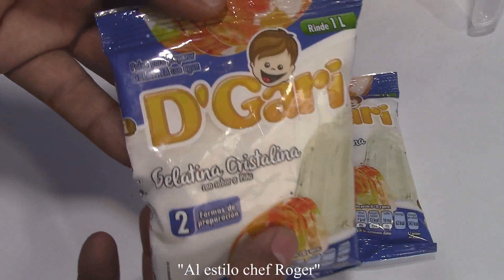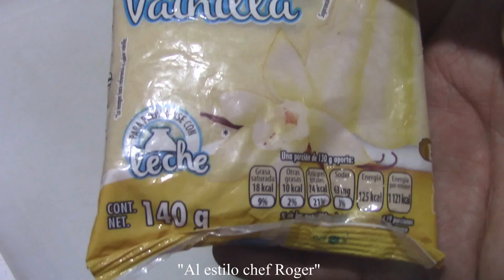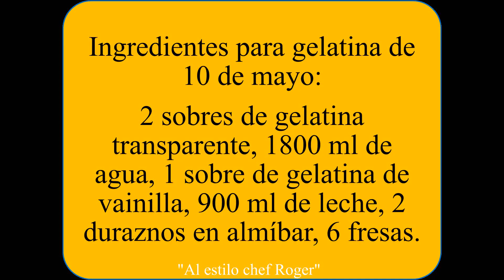como hacer GELATINA CON FLOR DE DURAZNO ENCAPSULADA, ft. Pasteleria la moreliana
Recetarios Receta de gelatina rápida y espectacular gelatina, especial para el 10 de mayo.